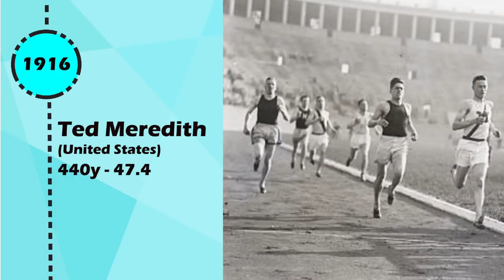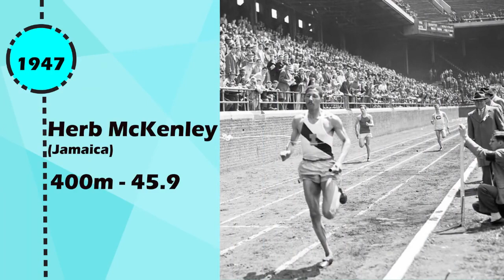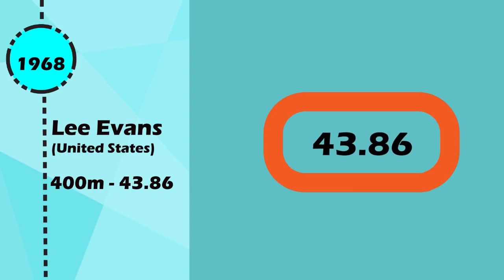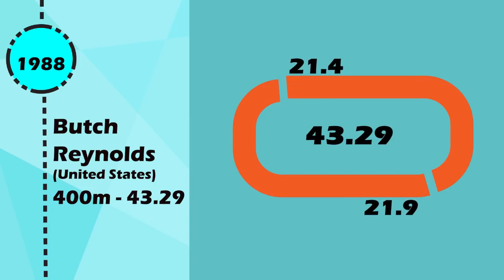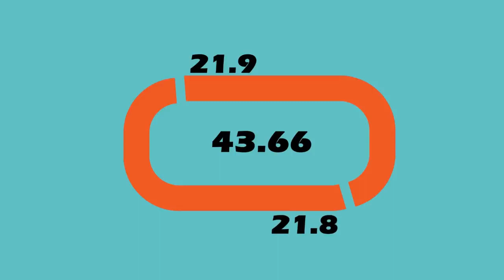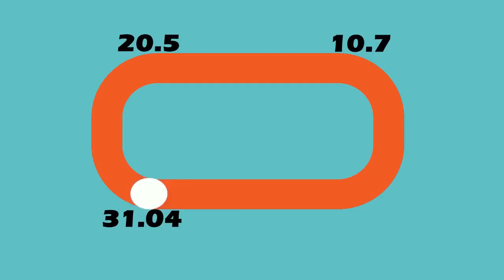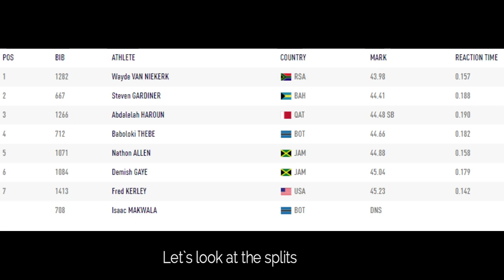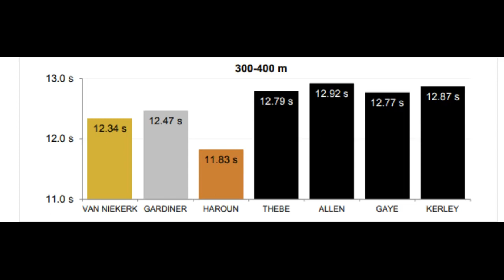Story of 400m World Record